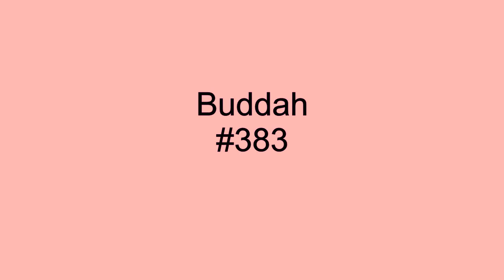Midnight Train To Georgia - Gladys Knight And The Pips - 1973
After seven years on the Motown roster, Gladys Knight And The Pips, split for Buddah Records in 1973. Their debut single on Buddah, Midnight Train To Georgia, shot to #1 on the Billboard chart, week of 10/20/73 and stayed on top of the charts for 4 weeks.